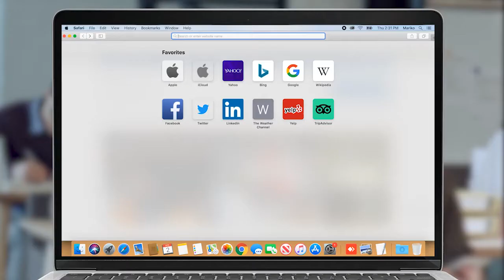Կորցնում ենք Սյունիքը. Մարգարիտ Եսայան